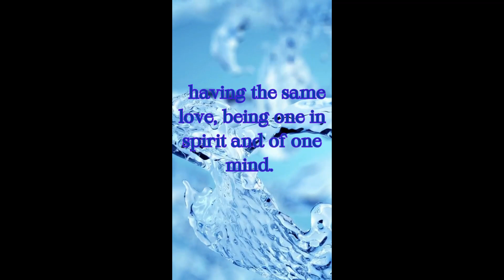LOVE ONE ANOTHER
Blessings Saints! I thank God for each and everyone of you that stop by my channel. I appreciate you so much and I hope God speaks to your heart and mind through these videos.
ETSY STORE

Remember to
GIFTS/MAIL
PastorKims Corner
4258 NC Highway 49 S